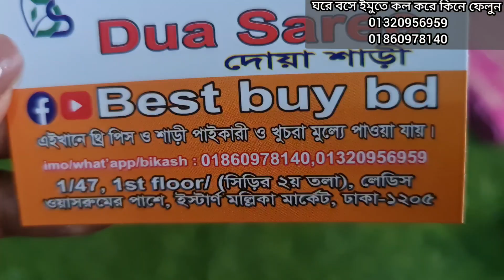বিন সাঈদ ধামাকা😍পানির দামে লাক্সারি বিন সাঈদ থ্রি পিস কিনুন।new special bin sayed brand three piece.